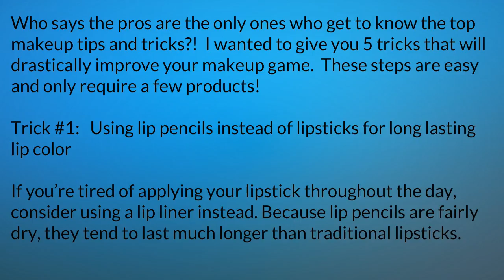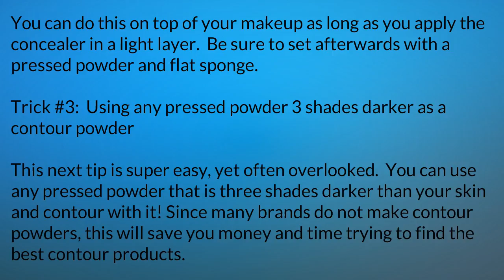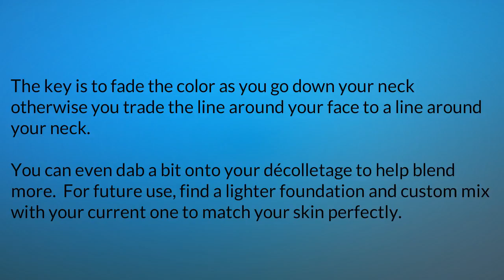Makeup Techniques For Beginner part 3